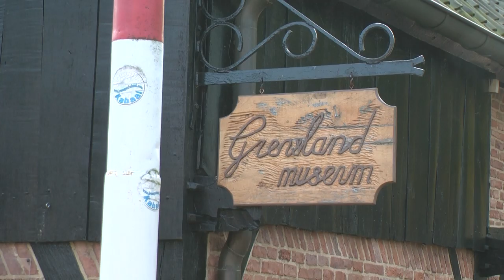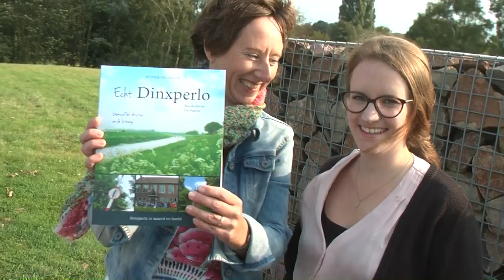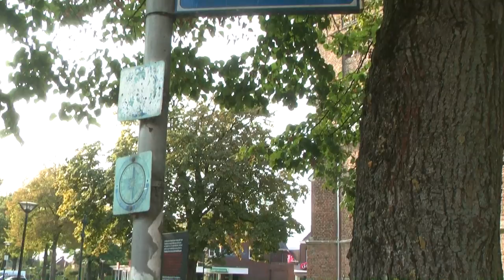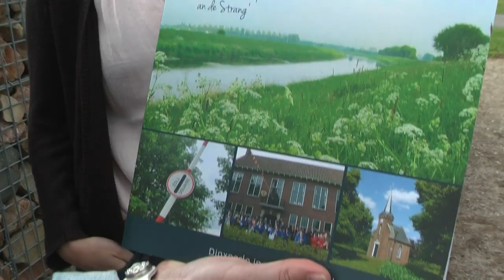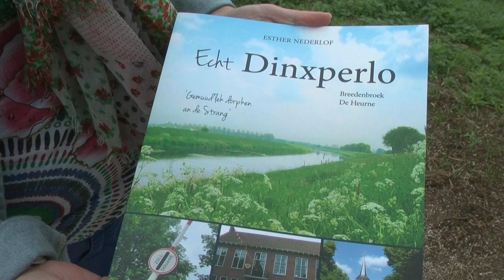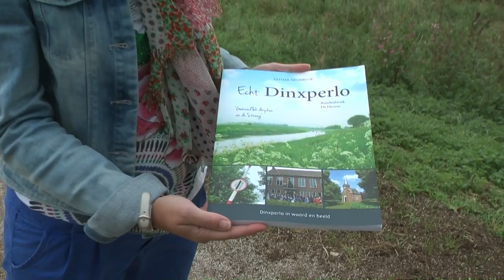Esther Nederlof schrijft boek Echt Dinxperlo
Esther Nederlof heeft een heel bijzonder boek over Dinxperlo geschreven. Laura Heusinkveld maakte speciaal voor het boek een portrettenserie van 300 Dinxperloërs. We vroegen Esther en Laura naar de totstandkoming van het boek én over de boekpresentatie op 27 september 2014 in het Kulturhus Dinxperlo.

Kom zaterdag 27 september om 14.30u naar het Kulturhus, waar Hans Keuper het eerste exemplaar van het Boek 'Echt Dinxperlo' van Esther Nederlof zal uitreiken. Het boek kun je ter plekke kopen voor de aanbiedingsprijs van slechts €15,-.
Verder wordt de fototentoonstelling van Laura Heusinkveld onthuld; zij heeft 300 Dinxperloërs geportretteerd. Kom kijken hoe je foto geworden is, of wie je kent!
Het duo Alles Andès en de Beatlefabriek zorgen voor de muzikale omlijsting.